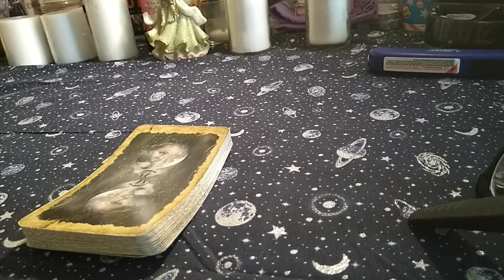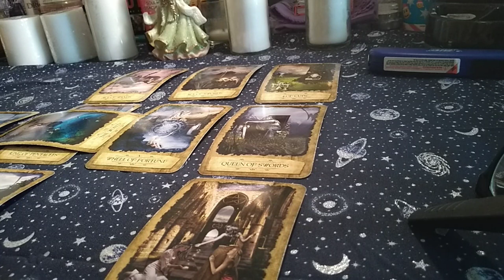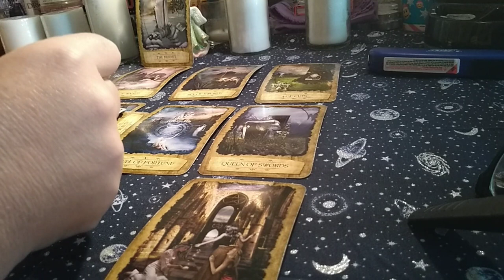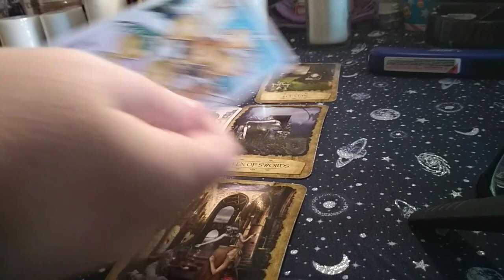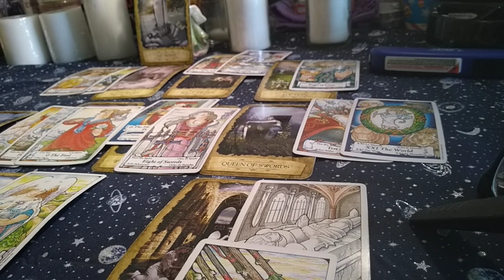Aries February 2020 *Truthful New Beginnings* Feb. 21st-29th